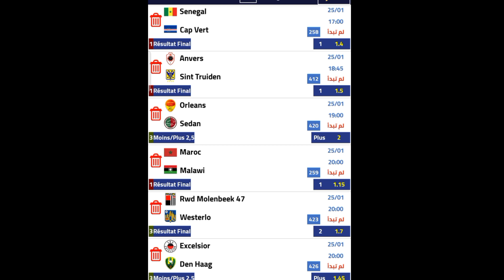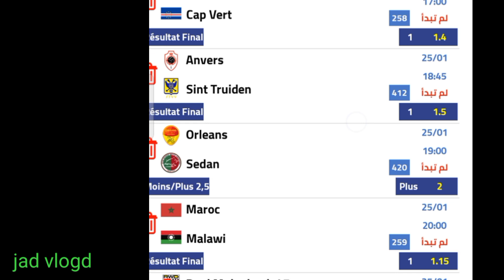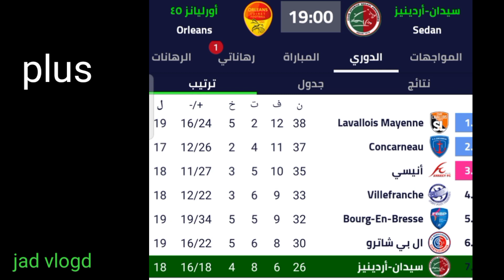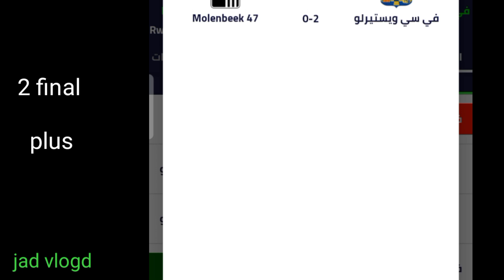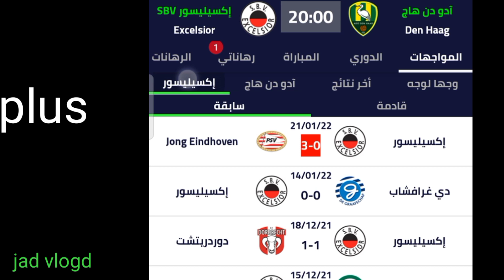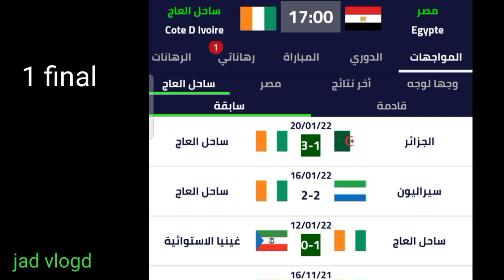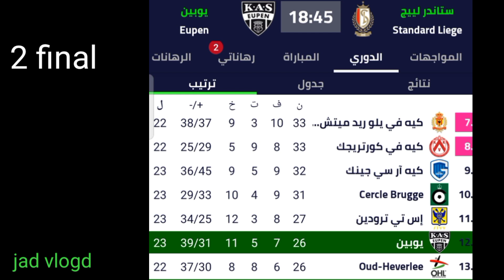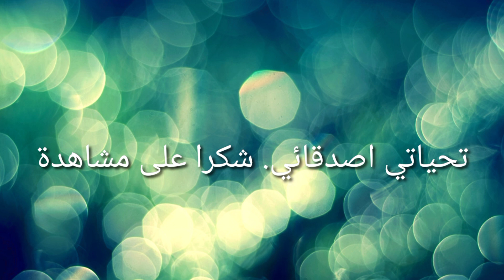توقعات مباريات اليوم التلاثاء و الاربعاء pronostics 25/1/2022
توقعات مباريات الثلاثاء والاربعاء 25/1/2022

cote_sports_ توقعات_